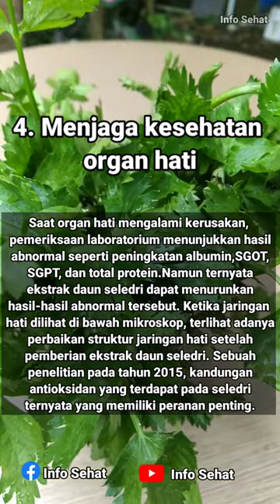Berbagai Manfaat Daun Seledri Untuk Kesehatan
Membantu mengontrol kadar gula darah. ...
Menurunkan kadar kolesterol tubuh. ...
Mencegah kanker. ...
Meningkatkan kesehatan usus dan pencernaan. ...
Sebagai anti peradangan. ...
Menjaga kesehatan organ hati. ...
Baik untuk menjaga kesehatan ginjal.